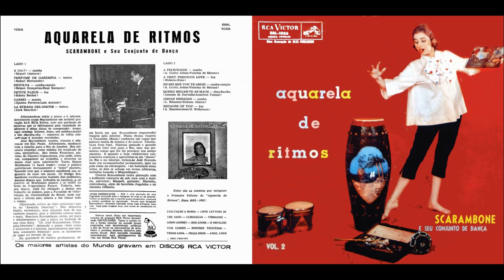Scarambone - Revolta (3/12)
FAIXA 3/12: Revolta (Nelson Gonçalves/Raul Sampaio)